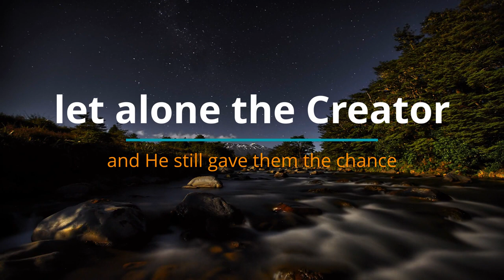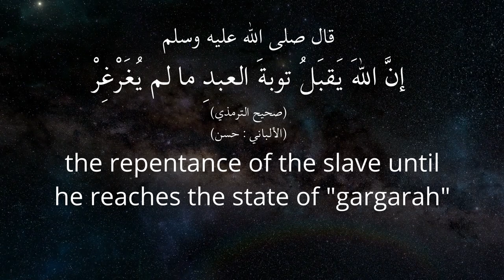POWERFUL REMINDER | Repentance | Sheikh Hazem Rajab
Allaah will accept your repentance until your soul reaches your throat. So return to Allah!